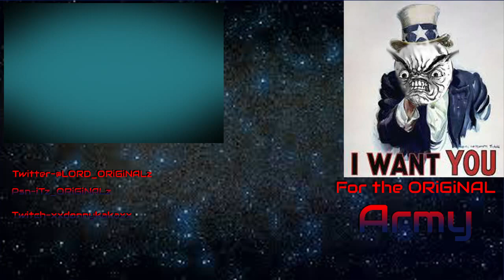Shouting Saturday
Skype: iTz_ORiGiNALz

Here's my live stream channel

StickyGrips use ORiGiNALz for 10%off

My Game Battles account